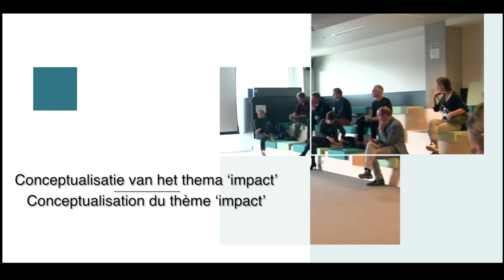Impact Now - On the road to positive Change! powered by LITA.co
A series of events to discover the impact makers of our country!